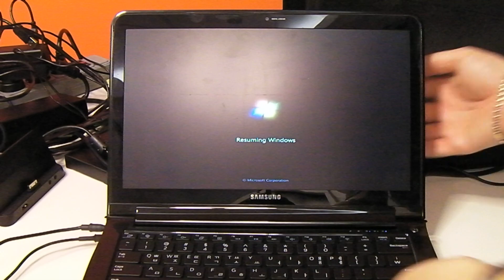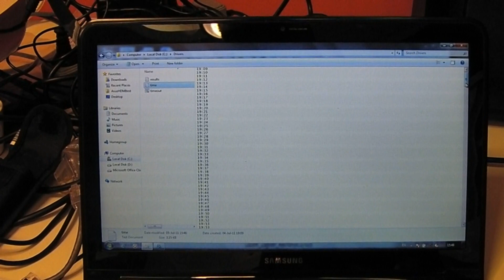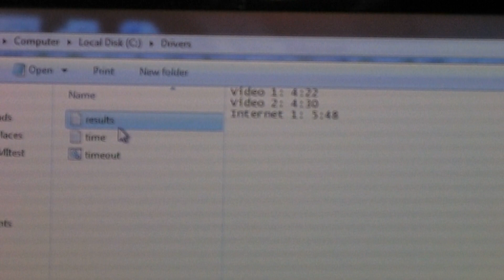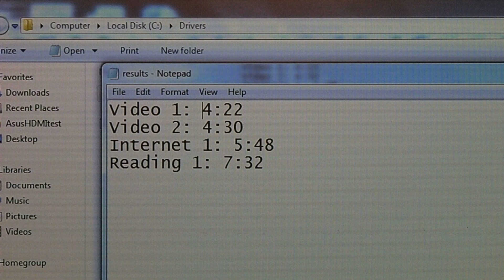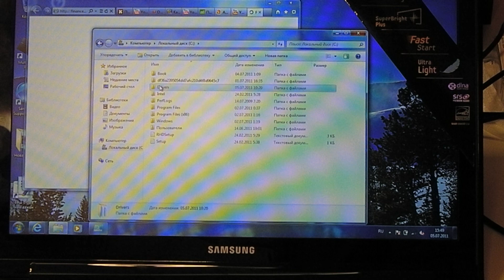Тестирование Samsung 900X3A: The Final Cut 1/2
Пока что Samsung 900X3A, объективно лучший ноут из всех, которые приходилось юзать. Очень легкий и компактный, быстрый и с отличным временем автономной работы. Вкратце приведу цифры по времени, которые получились при тестировании автономной работы (про сценарии тестирования смотрите либо одно из ранее опубликованных видео, либо читайте позже на блоге
Видео HD - 4 часа 43 минуты автономного проигрывания, активная работа в интернет через WiFi - 4:40, чтение книг - 8:23 (для сомневающихся - да, именно восемь часов с минутами).
Так что новый Samsung 900X3A - выбор тех, кто именно работает в мобильном режиме + у него есть все, что необходимо для обеспечения безопасности корпоративных (да и личных) данных. Я себе такой хочу!

P.S. сорри, невовремя разрядилась камера, продолжение во второй части ;)